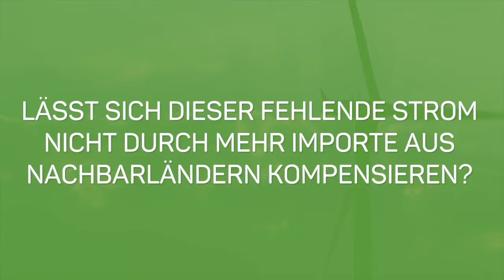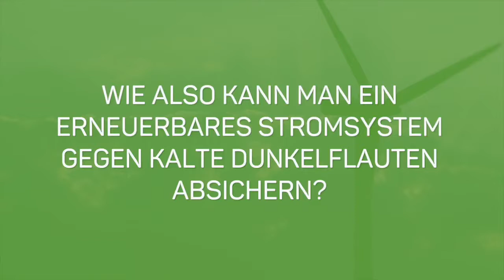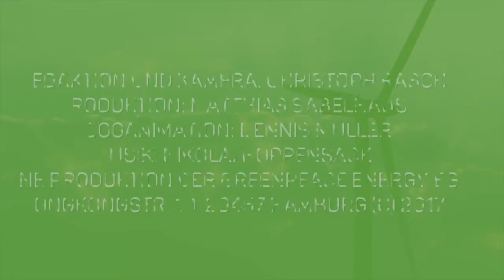Windgas und flexible Langzeitspeicher helfen gegen die kalte Dunkelflaute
Fabian Huneke Expert bei Energy Brainpool über kalte Dunkelflauten
Mehr zum Thema: Studie von Energy Brainpool im Auftrag von Greenpeace Energy eG "Kalte Dunkelflaute – Robustheit des Stromsystems bei Extrem Wetter" hier: